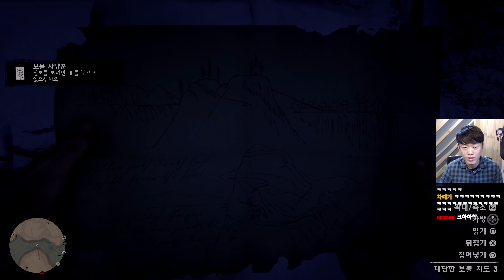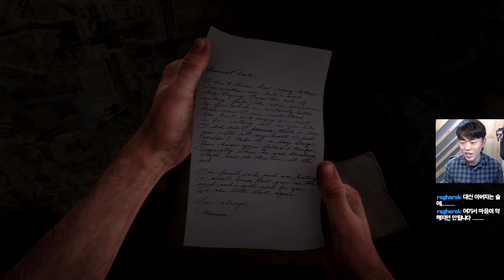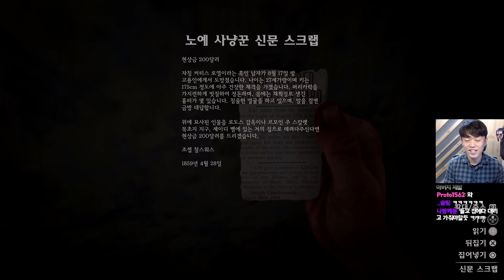[4K] 레드 데드 리뎀션 2 제 14화 PS4 PRO 락스타의 오픈월드 서부액션 활극! GOTY를 접수하기 위해 등장!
2018 최고의 기대작이 발매되었습니다!
올해 상반기에 빅히트했던 갓오브워와 함께 GOTY를 양분할 것으로 예상되는 레드 데드 리뎀션 2!
벌써부터 좋은 호평을 받으며 기대감을 고취시키고 있는데요!
1편에서부터 10여년 전을 바탕으로 펼쳐지는 서부시대 마지막 무법자들의 이야기!
1편의 반가운 얼굴들까지 함께 만날 수 있는 기회!
지금 놓치지 말고 만나보세요!